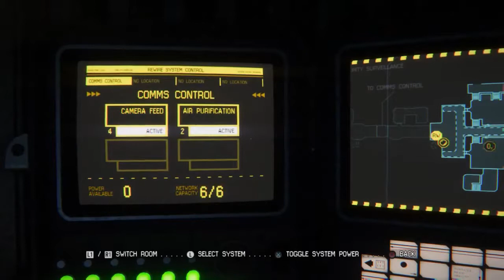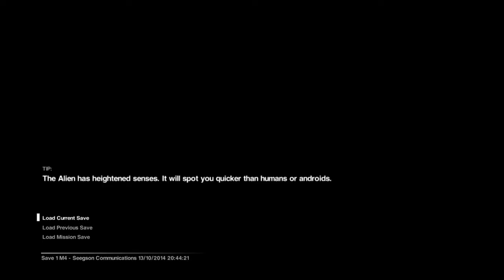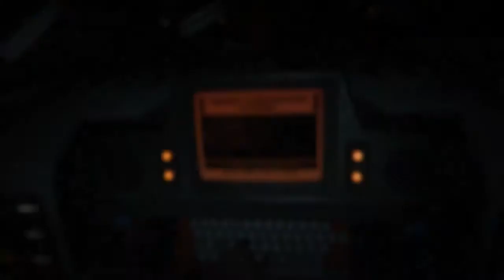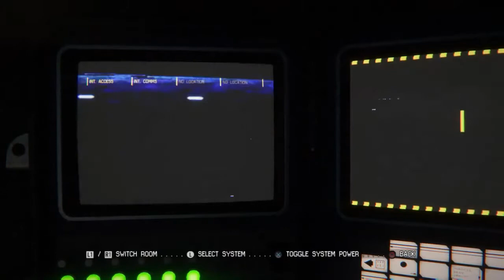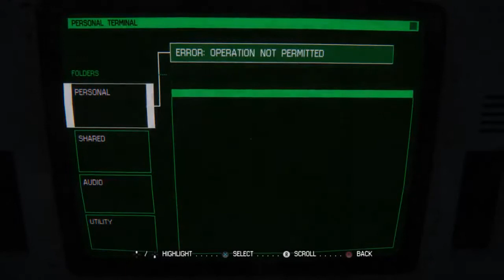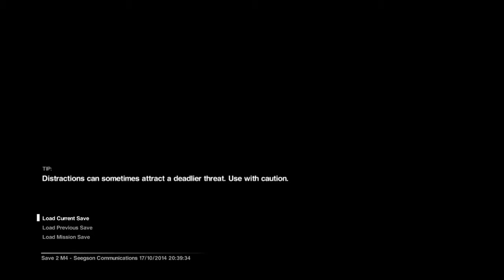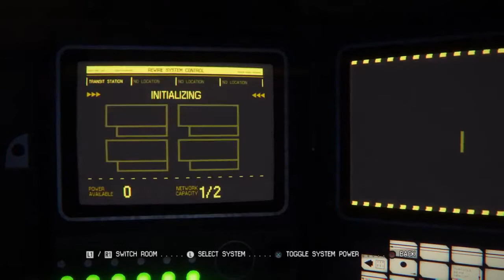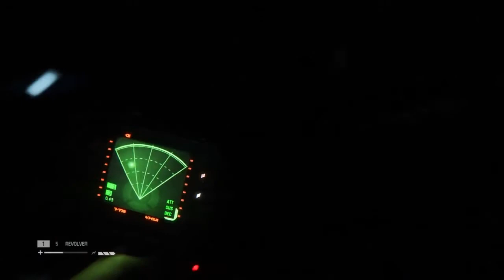Alien Isolation part 5 this game got sooo scary!!!! (robot+alien)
I created this video with the YouTube Video Editor add a like if u liked the video!